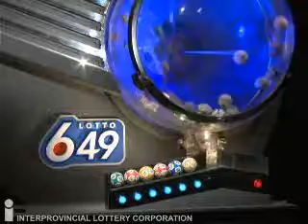Lotto 6/49 Draw January 2, 2013